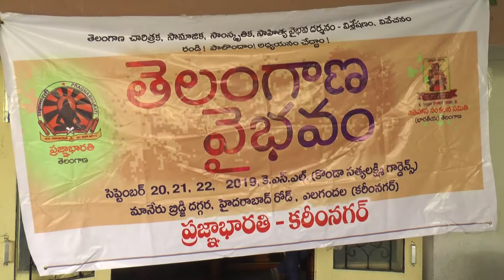PRAGNA BARATHI PC